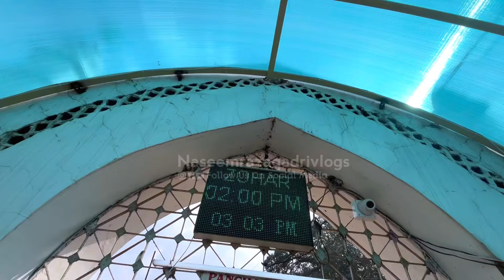Bina Current Se Chalne Wali Panchakki 😱 | Zinda Karamat Baba Shah Musafir | Panchakki Aurangabad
(Assalamu Alaikum Wa Rahmatullahi Wa Barkatuh)

Nazreen  Is Video Me Aurangabad Ki karamati Dargah Sharif Ki Ziarat Aur Mukhtasar Sirat Bhi Bataya Hun Is Video Zada Se Zada Share Kare Aur Mazeed Tafseelat Ke Liye Aap Hazraat Hum Se Comment Box Me Puch Sakte Hai

Akola Ki Azeem Us Shan Bargahon Ki Videos Zarur Deakhe Ziarat & History Ke Saath Maujood Hai 👇

Mumbai Ki Azeem Us Shan Bargahon Ki Videos Zarur Deakhe Ziarat & History Ke Saath Maujood Hai 👇

Naseem Raza Qadri vlogs - 😇